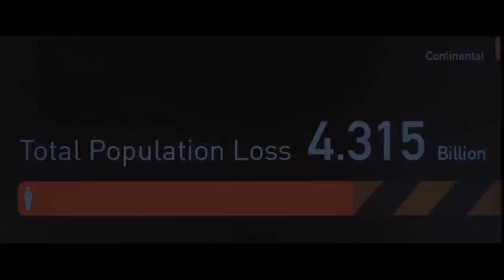WORLD WAR Z Clip - "12 Seconds To Infection" (2013)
PLOT: Former United Nations employee Gerry Lane traverses the world in a race against time to stop a zombie pandemic that is toppling armies and governments and threatens to destroy humanity itself.

RELEASE DATE: June 21, 2013
GENRE: Action, Horror, Sci-Fi
STARS: Brad Pitt